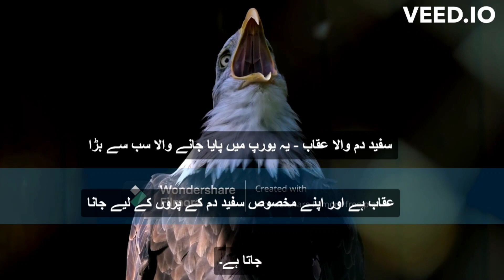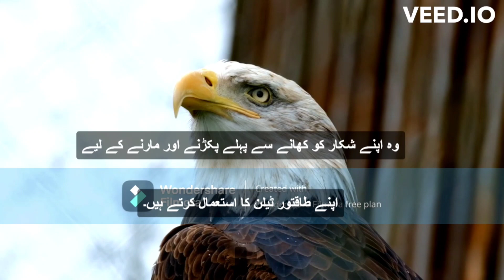eagle information in urdu | eagle bio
eagle information in urdu
eagle facts in urdu
eagle documentary in urdu
information about eagle in urdu
life of an eagle in urdu
information of eagle in urdu
life of eagle in urdu eagle
documentary in urdu
life eagle in urdu
hunting documentary of eagle in urdu
bald eagle